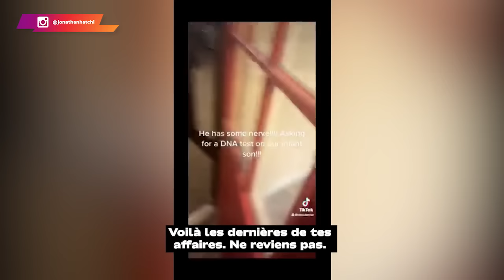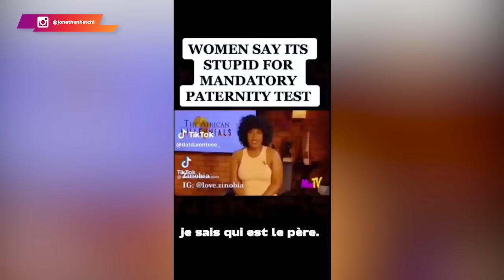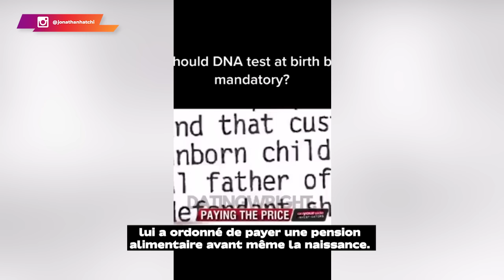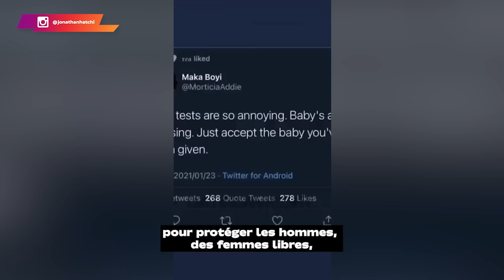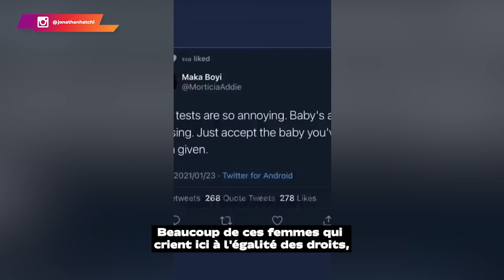Adoption de la loi sur le test de paternité obligatoire [Finies les fraudes à la paternité]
Tellement la société a martyrisé les hommes qu'aujourd'hui la légalisation d'un test de paternité est considérée comme une véritable victoire... Tu t'imagines ? En tant que "père", tu n'avais même pas le droit légalement de vérifier si un enfant était le tient ou non. Et pendant ce temps, les femmes savent réellement qui est le vrai père de l'enfant, mais préfèrent taire cela. Dans tout ça, il n'y avait aucune justice pour de pareilles actions.

Dans quelle société sommes-nous ? 🥱

Les hommes ont toujours été laissés pour compte. Lorsque tu prends connaissance de ces nombreux dossiers de fraudes à la paternité, et de leurs répercussions sur la vie des concernés, tu te rends aisément compte du mauvais fonctionnement du système.

Aujourd'hui aux USA, le tet de paternité est rendu obligatoire... C'est vrai, c'est un début, mais la pente à remonter est encore énorme.

En attendant :

👉 Travaille sur toi-même pour devenir la meilleure version de toi-même ;
👉 Apprends à connaître la nature féminine pour éviter certains pièges ;
👉 Prends conscience de ta valeur et agis véritablement comme un homme ;
👉 Charbonne, car personne ne le fera à ta place.

0:00 Une révolution ? La nouvelle-choc !!!
03:17 Chacun est responsable de ses actes
06:15 Qu'en est-il en France ?
10:25 Cette stat est ouf !
16:56 Ceci va te retourner le cerveau